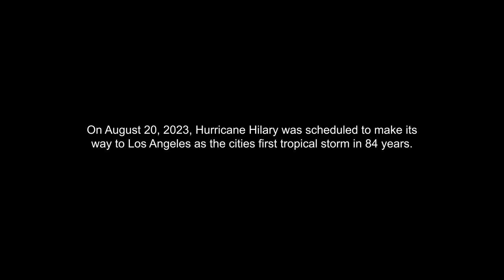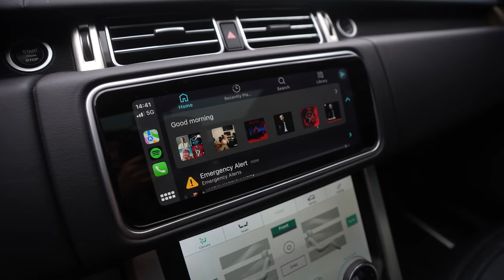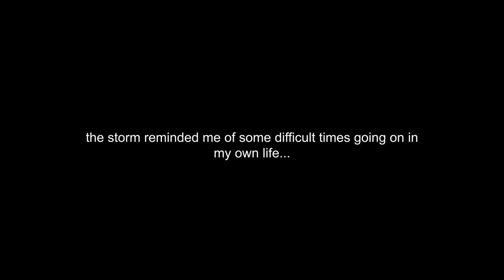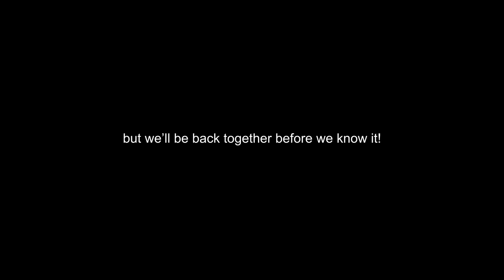I Went Straight Into Hurricane Hilary, Los Angeles is Flooded!!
I went into the eye of storm Hurricane Hilary in Los Angeles!!